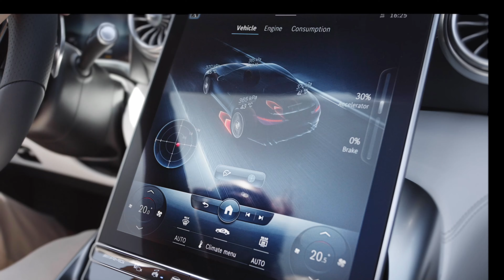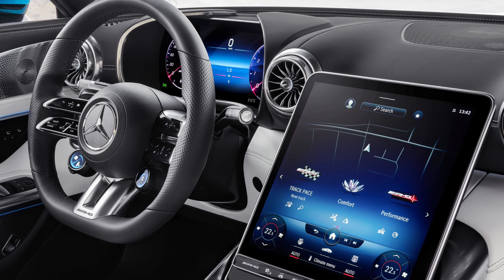Mercedes-AMG SL 43 (2022)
Mercedes-AMG SL 43

It was clear that AMG would soon be using its four-cylinder engine more extensively. Nevertheless, the Mercedes-AMG SL 43 surprises - because in front of the small two-liter engine one would have expected a straight six-cylinder. Thanks to F1 technology, it still has 381 hp.

mercedes-amg sl 43 premium plus

Source Mercedes